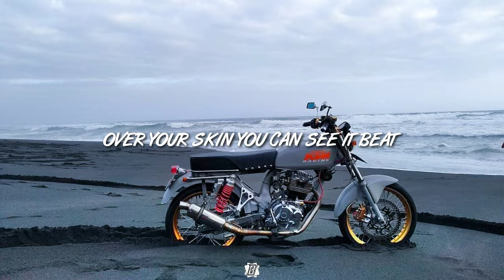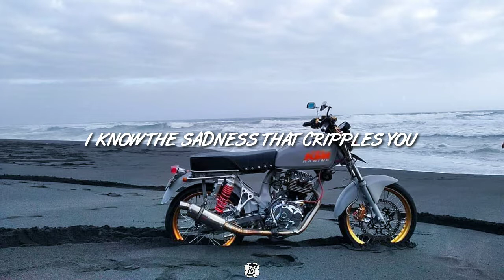InfiNoise - Sunlight ( Lyrics ) ft. Nilka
Song : InfiNoise - Sunlight  ft. Nilka 🎵

Thanks 🙏